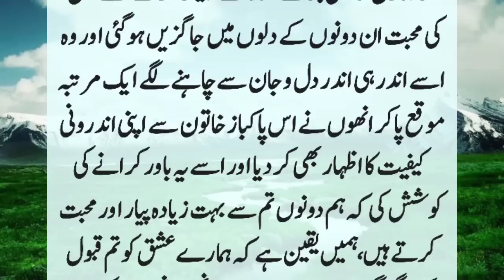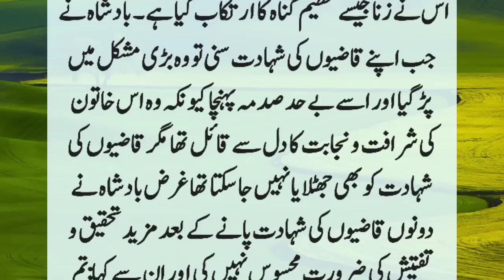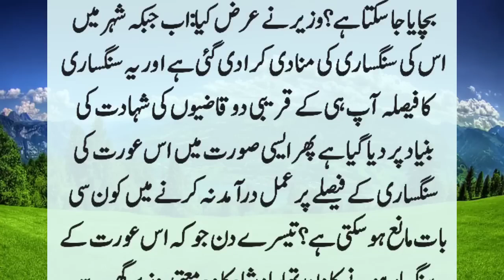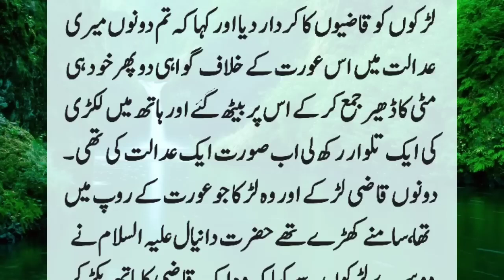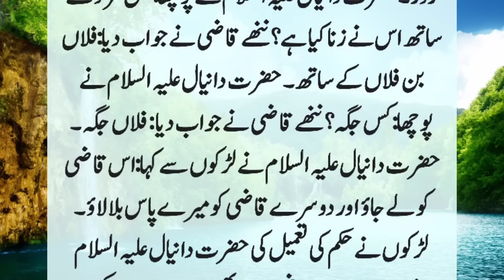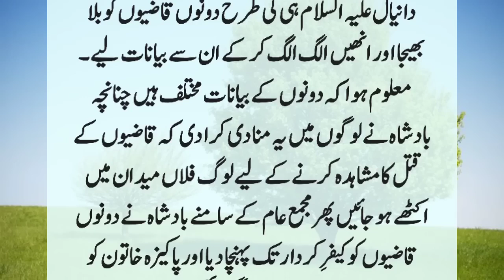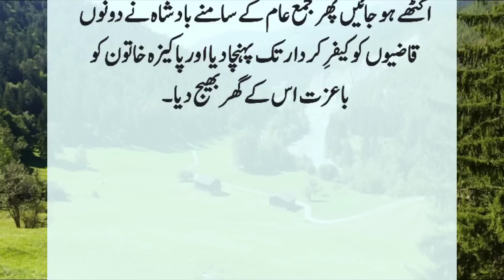Hazrat Daniyal A.S And Two Judges | Hazrat Daniyal A.S Aur 2 Qaziyon Ka Kissa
Hazrat Ali narrates that two judges fell in love with a virtuous and beautiful woman. When the woman did not accept their love, they both went and testified before the king.That woman?